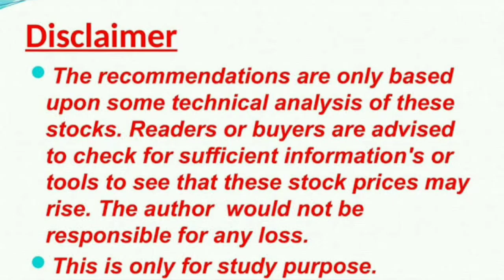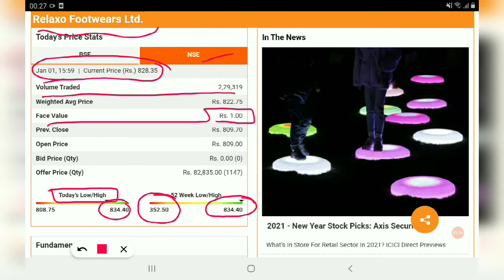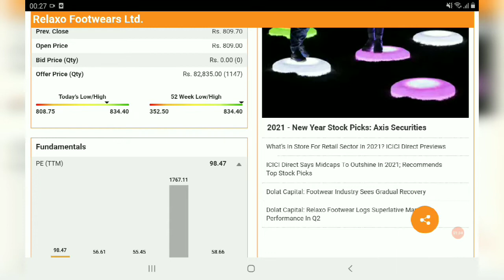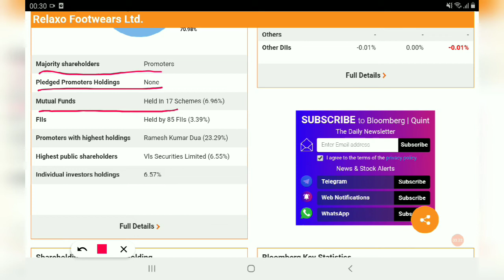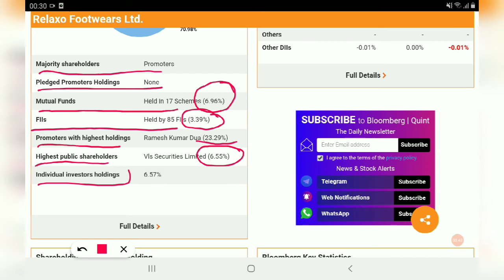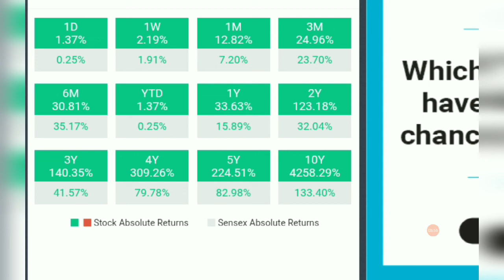Relaxo footwear target 930₹,RELXO FOOTWEAR Share Price, RELXO FOOTWEAR Share News, RELXO FOOTWEAR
SRF LTD@3593